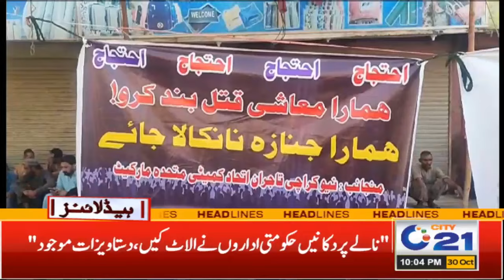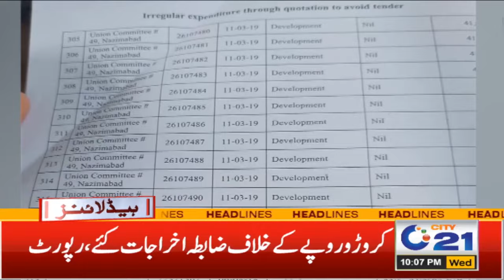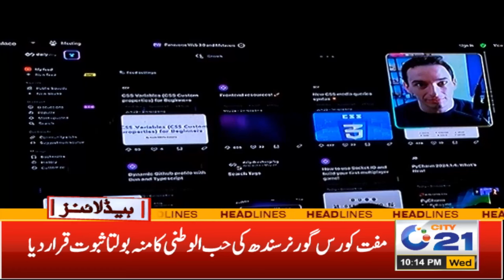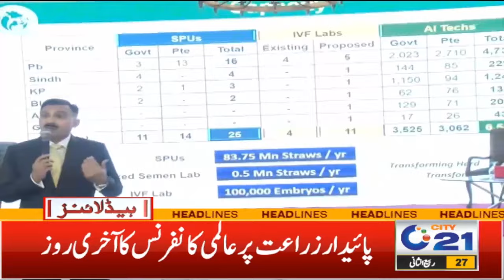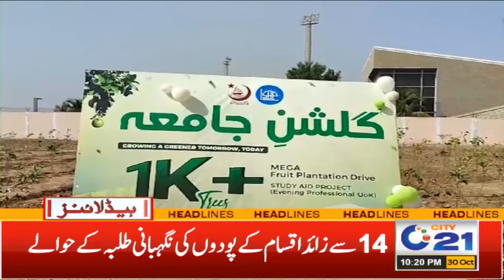Karachi Mein Gari Khareednay Walon Ke Liye Bari Sahulat | 10pm News Headlines | 30 Oct 24 | City 21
Karachi Mein Gari Khareednay Walon Ke Liye Bari Sahulat | 10pm News Headlines | 30 Oct 2024 | City 21